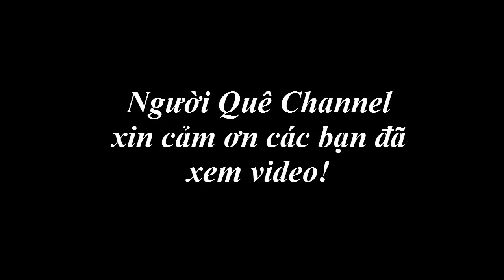Vịt Nướng Chao - Bữa Cơm Chiều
Vịt nướng chao.
món ăn chắc không xa lạ gì với các bạn nhất là các bạn miền tây nam bộ, chao có lẽ là một gia vị không thể thiếu với các bạn ở miền tây hay với những các bạn nghiện loại gia vị này, nhưng cũng có rất nhiều bạn không biết đến loại gia vị này,chao là môt loại gia vị có thể làm được từ nhiều món từ nướng, lẩu, hay xào,...đều ngon. hôm nay mình có làm món vịt nướng chao này để chia sẻ và cảm nhận hương vị của chao.